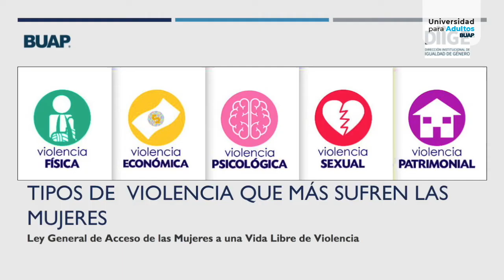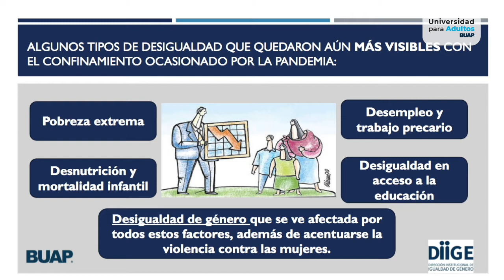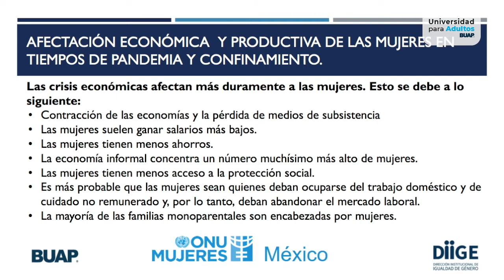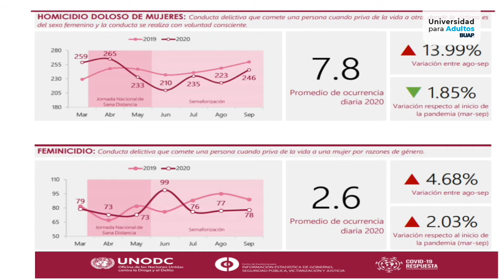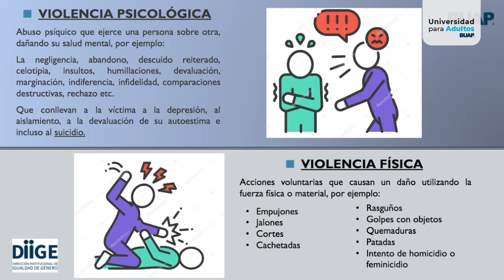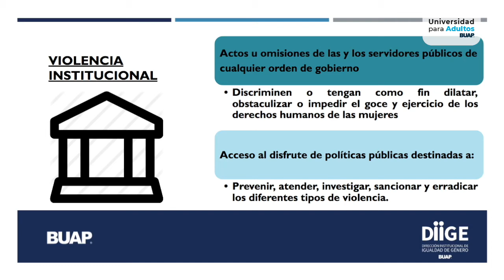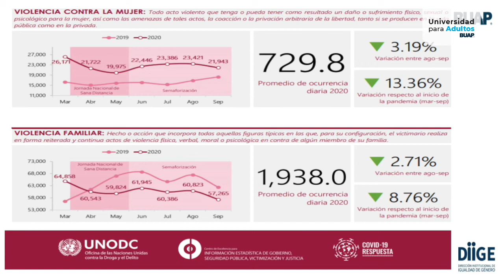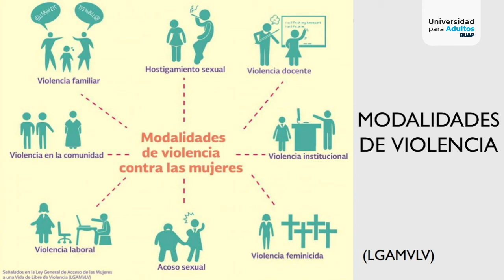Entrevista con la Dra. Ma. del Carmen García Aguilar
La Dra. María del Carmen García Aguilar, directora institucional de Igualdad de Género, de la BUAP, lamenta que el confinamiento por la pandemia haya incrementado los casos de violencia familiar y llama a las mujeres a establecer planes de acción y palabras en clave para lanzar alertas si se sienten amenazadas, de modo que alguien pueda acudir en su ayuda o bien recurrir a las autoridades correspondientes. Establece que no hay ninguna circunstancia que justifique la violencia de género y revela cifras alarmantes sobre las agresiones en contra de las mujeres, que van desde los ataques verbales hasta el feminicidio.